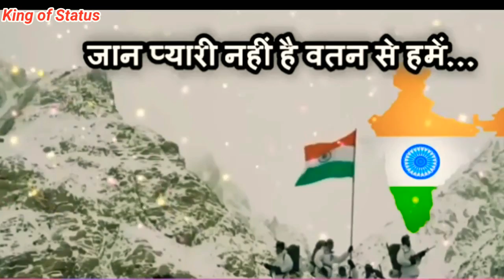happy Independence Day WhatsApp status video pandra August WhatsApp status video